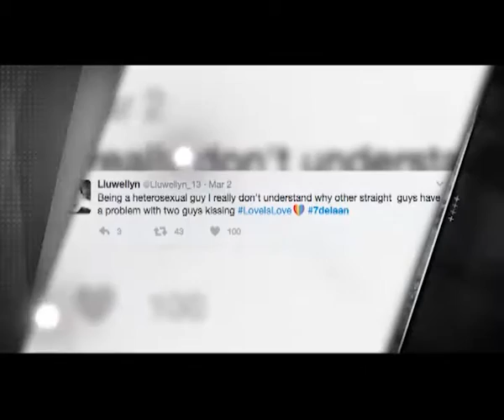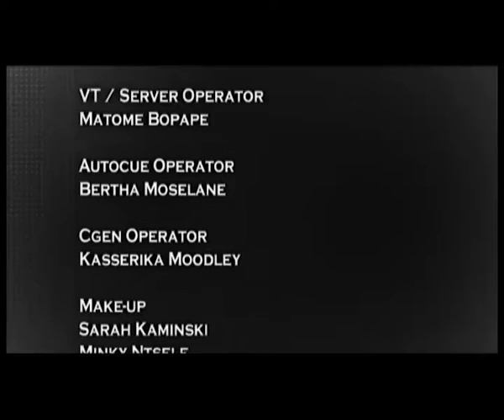RGB S11 EP4: Studio Guest - Pearl Thusi & Thabo Rametsi